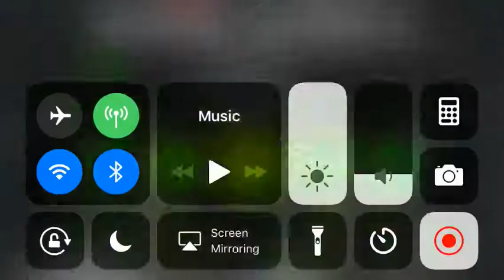Someday............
Someday I’ll beat this